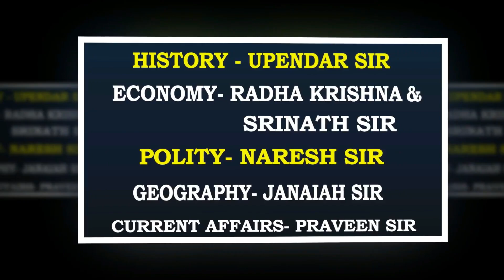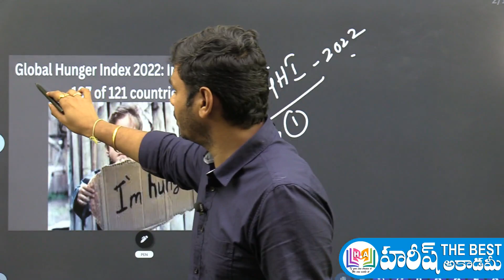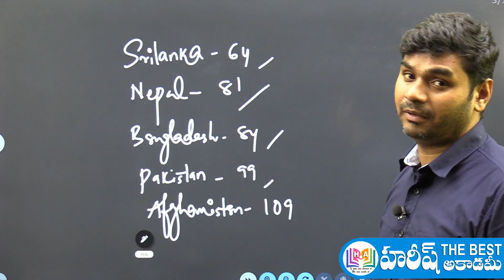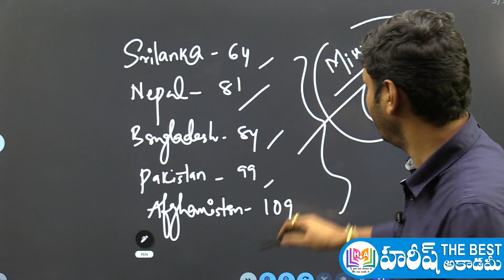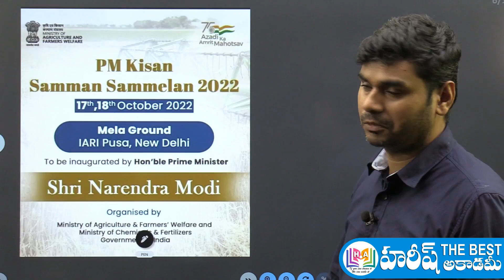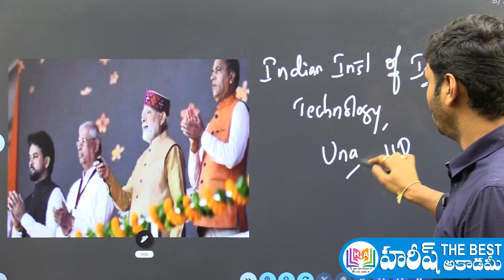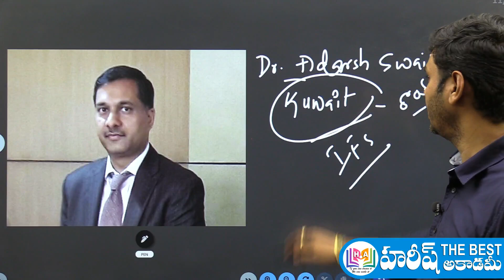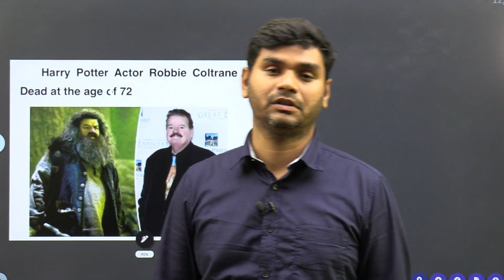Daily Current Affairs in Telugu | 17 October 2022 | HareeshAcademy | APPSC | TSPSC | TSLPRB | Group4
17 October 2022 Current Affairs in telugu
Telugu Current Affairs 17 October 2022
17 October 2022 Current Affairs
current affairs 2022 in telugu august month
october 2022 Current Affairs in telugu
అక్టోబర్ కరెంట్ అఫైర్స్
GK QUIZ
2022 CURRENT AFFAIRS

AP NEWS
TS NEWS